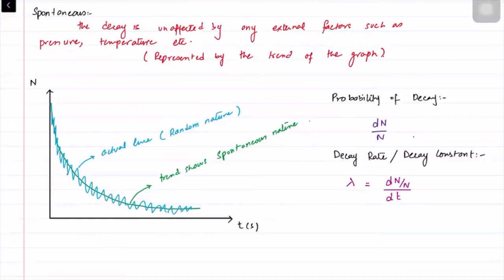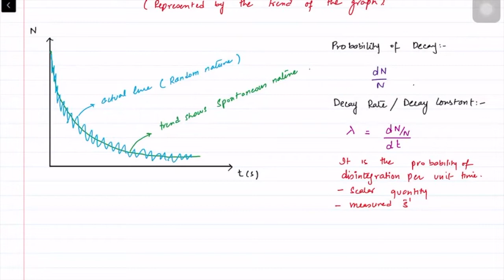Nuclear Physics - A2 Physics 9702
Alevel Cambridge 9702